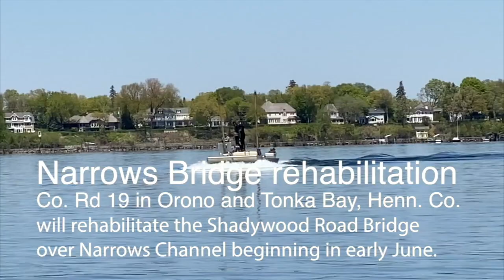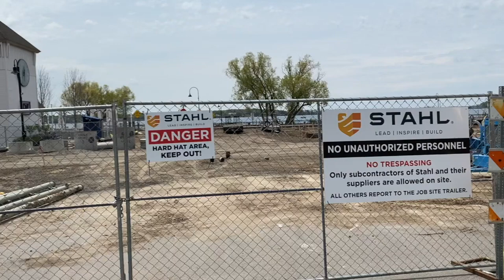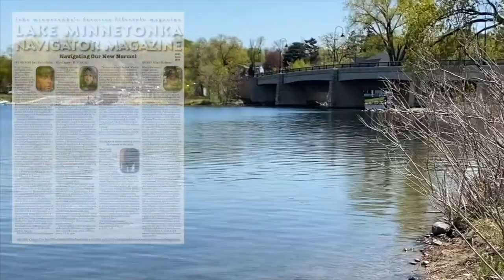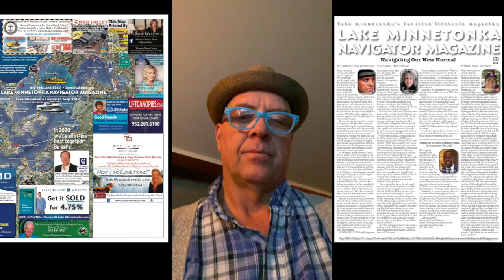Lake Minnetonka Today - Episode one MCN-6 TV - mid May, 2020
This is episode 1 of "Lake Minnetonka Today", a 1/2 hour TV show airing every day at 5:30pm on MCN-6 TV, (episodes change every week or two), aired to 100s of 1000s on Twin City wide TV to all 7 county metro area cable TVs including suburbs. 1.5 million Twin City people have cable. We're always channel 6 on every cable system. As people surf between the major networks 2,4,5,9, & 11, they see us. Can we feature your business on our show AND/OR on the printed pages of our monthly magazine, "LAKE MINNETONKA NAVIGATOR MAGAZINE"? Reach 1000s of affluent lake people and 100s of 1000s on cabe TV. The magazine has 10,000 monthly readers, 200 free pick up locations and has been publishing for 23 years. We can place a magazine feature article, along with your ad. let's chat!